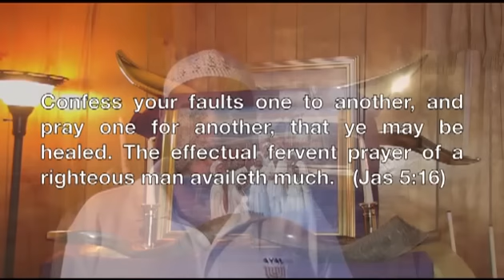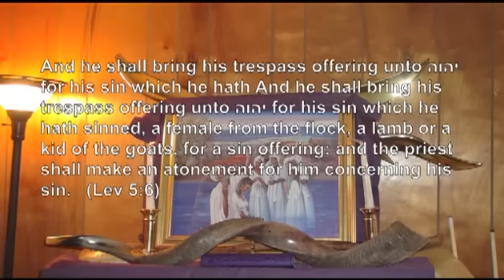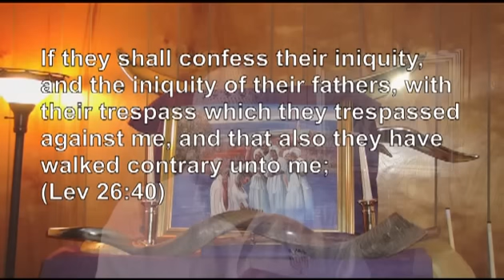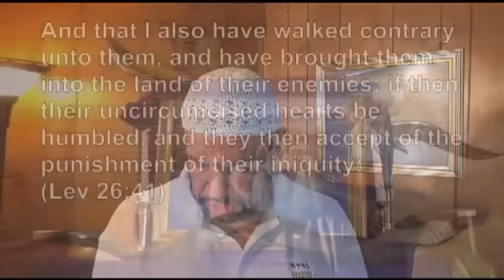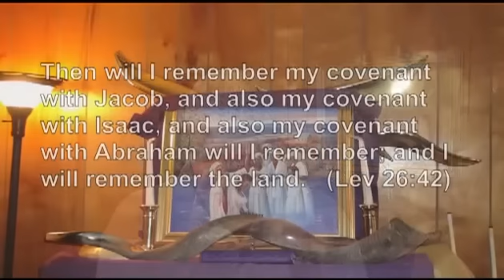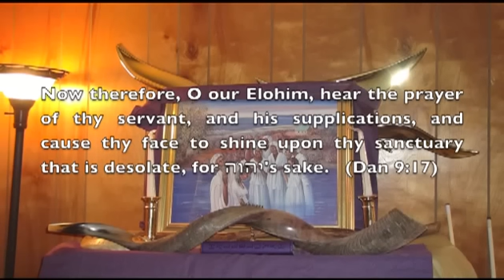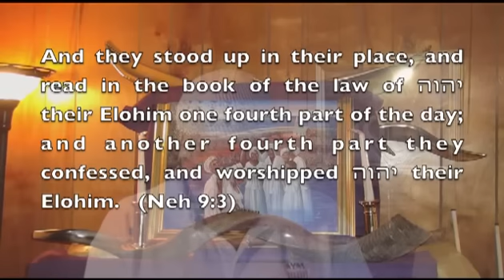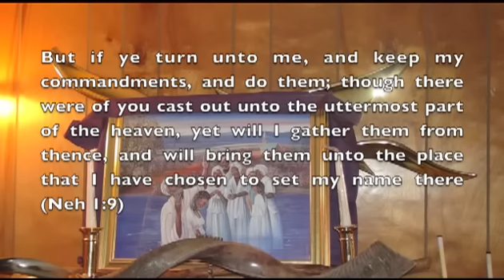Day of Atonement for Hebrew Israelites Spiritually and Naturally: Confess your faults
I would like to say blessed Yom Kippur to all those who keep it regardless to your race or the color of your skin.

All are welcome in the House of Prayer for all people. HalleluYah!!!